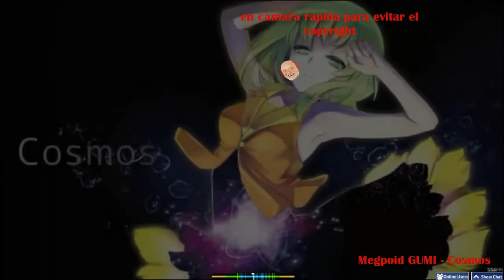OSU! RANDOM #4 | jugando canciones en hard PRAH! :v